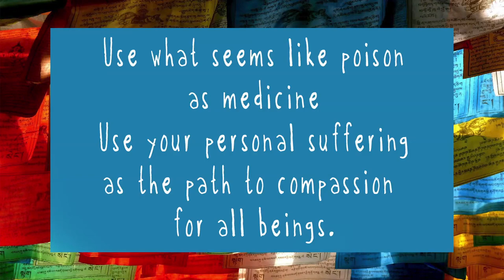ANDREW HINTON, Director of "Tashi & the Monk"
High atop a Colorado mountaintop strewn with prayer flags, Charlotte, Nicole, and Jensen dawn forehead stickers and come bearing gifts of rock and walnut for a delightful visit with Andrew Hinton, the director of Tashi and the Monk. They talk about a teacher, his kids and a school a half a world away where prayer flags and laundry dance in the wind and about a movie that wonderfully tells their inspirational story.